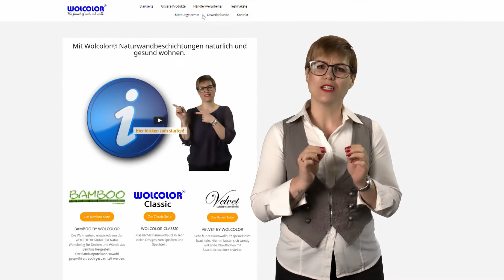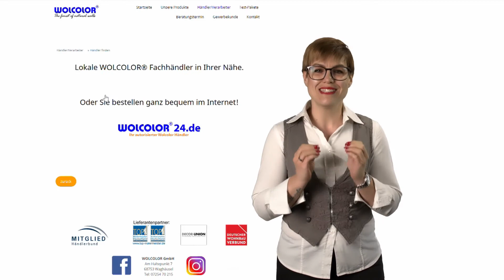So kommst du zu deinem Baumwoll- oder Bambusputz.